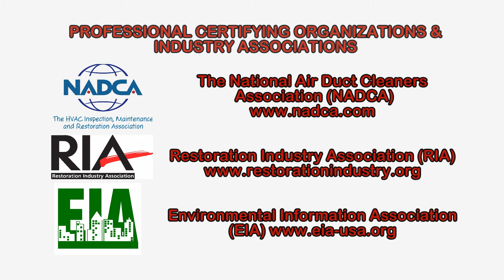Cronobacter & Your Health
Cronobacter, formerly known as Enterobacter sakazakii, is a genus of Gram-negative bacteria that exists in the environment and can survive in very dry conditions. The natural habitat for Cronobacter is not known. It has been found in a variety of dry foods, including powdered infant formula, skimmed milk powder, herbal teas and starches. It has also been found in wastewater.

Illnesses due to Cronobacter are rare, but they can be lethal for infants and serious among people with immunocompromising conditions and the elderly.  Although any person can get sick from the bacteria, babies, older people and people who are already sick seem to get it more often. Meningitis from Cronobacter almost always happens in babies less than 2 months old.

Cronobacter has been associated with powdered infant formula that had been contaminated in the factory. In other cases, Cronobacter might have contaminated the powdered infant formula after it was opened at home or elsewhere.

Cronobacter can cause problems in cuts, scrapes or places where people have had operations. Cronobacter can also get into people's urinary tract. Older people and people whose bodies have trouble fighting germs because of a sickness they already have may also get Cronobacter in their blood.

Since the bacteria live in the environment, it's possible that there are additional sources of infection. There have been no confirmed reports of Cronobacter infections spreading vertically or through person-to-person contact. However, other related bacteria commonly spread through person-to-person contact, especially in healthcare facilities when there are lapses in infection control practices.

These are just a few things to know about Cronobacter.  To learn more about this or other microbial contaminants, indoor air quality, health and safety, occupational or environmental issues, please visit the websites shown on the video.